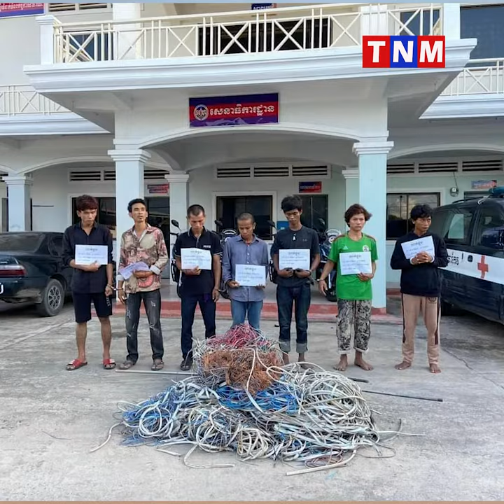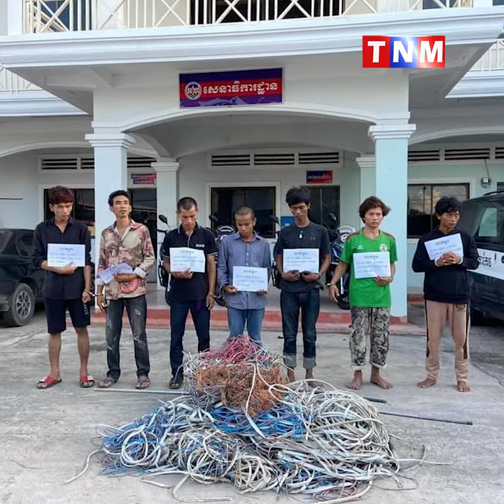កម្លាំង PM ខេត្តតាកែវចាប់បានក្រុមចោរលួចដ៏សកម្មចំនួន៧នាក់